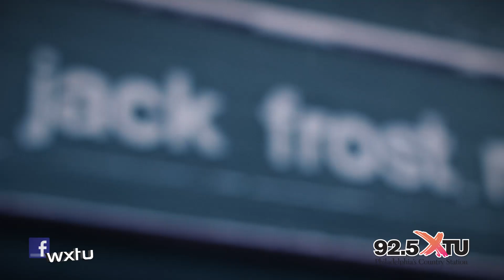Florida Georgia Line - Cruise (Live Acoustic)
Florida Georgia Line dropped by 92.5 XTU Ski Day 2013 at Jack Frost Big Boulder and played their hit single Cruise along with their other music.

For more music and video check out 925xtu.com